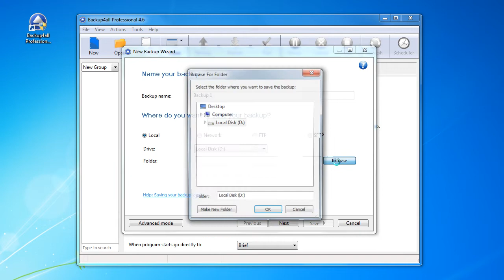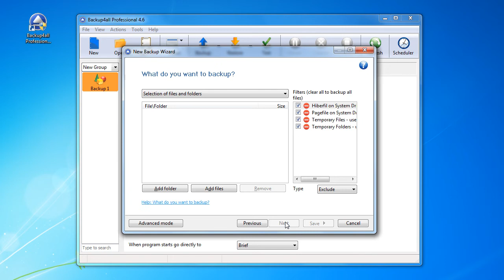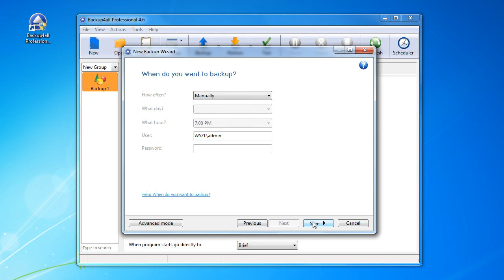How to back up to multiple destinations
Backup4all does not allow users to select multiple backup destinations for a single backup job. However, users can create multiple backup jobs into a backup group and each job could have a different backup destination. When a backup group is scheduled to run, all backup jobs inside will run sequentially. You can read more about this backup by accessing the following article